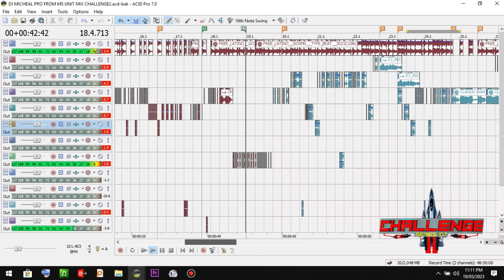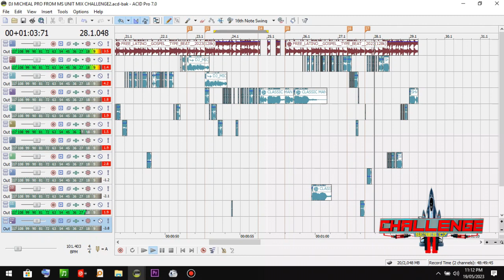8. DJ Michael Pro - Sony Acid Mashup | Challenge Series